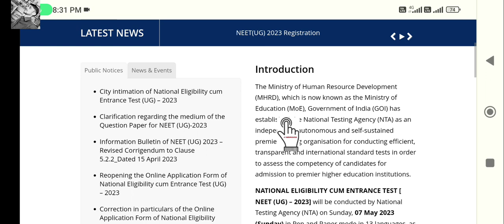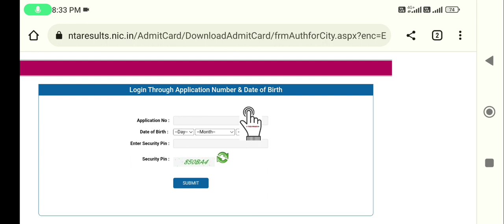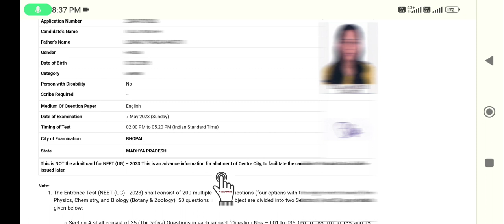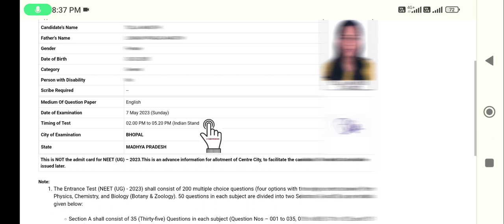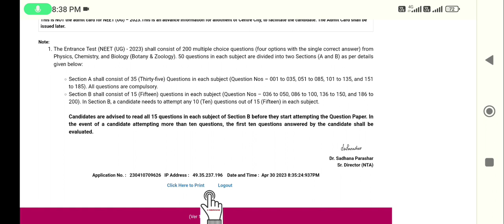NEET UG Admit card 2023 | NEET Admit card kaise download Kare Mobile se 2023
es video me maine aapko bataya hai NTA NEET UG 2023 Admit card & and exam City, date kaise chack kare

your queries 👇
neet UG 2023 admit card download
neet ka admit card kaise nikale 2023
neet admit card 2023 kaise nikale
neet 2023 admit card
neet ka admit card Kaise nikale